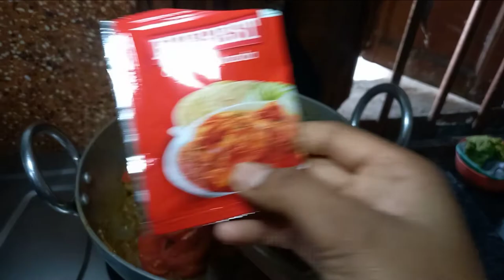Vlogs #18 simply chicken curry 🤪😋 Vlogs with SURABHI 2022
simply chicken  curry 🤪😋  Vlogs with SURABHI 2022